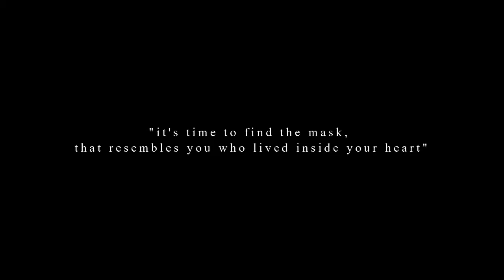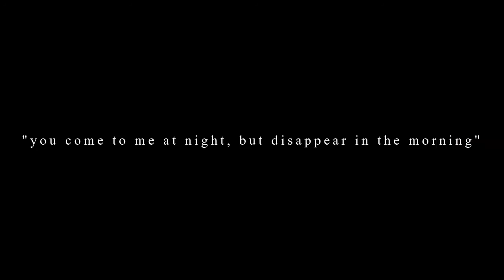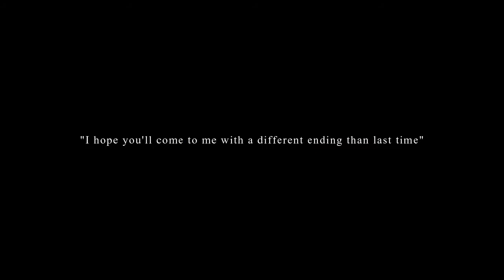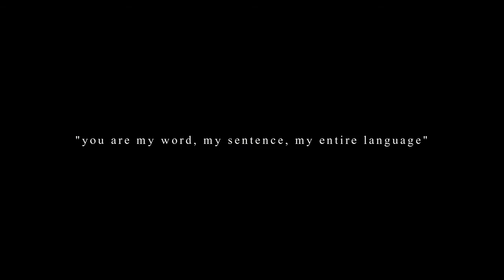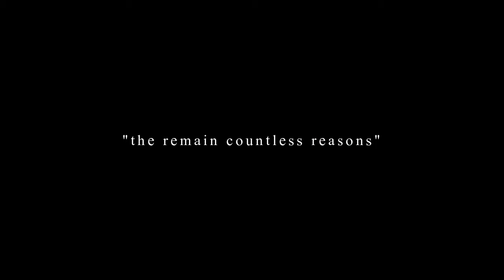[TEASER] KUNCORO Kim - "The Misconceptions of Me" Trailer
"THE MISCONCEPTIONS OF ME"

by KUNCORO Kim
The definition of myself. "complicated" looked "bright" but still "mysterious", looked so "open" but "hidden". So those make an Misconceptions of Me.

Bringing this theme again, as the month of SHINee... Happy 12th Anniversary for SHINee
"SHINee is back, SHINee's in the house"

Please look forward for it
Turn on your notification on my channel